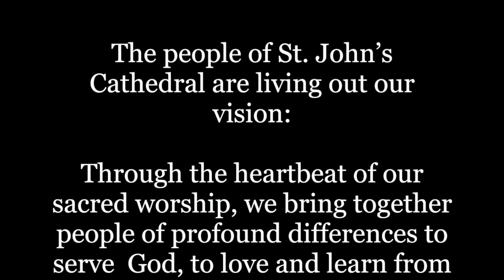Truth & Reconciliation 5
Truth and Reconciliation Conversation with Brenda Priestly Jackson, Randy DeFoor, Megan Cochran and Khalil Osiris. Listen in as they share their experiences of systemic racism. Let's begin healing together.